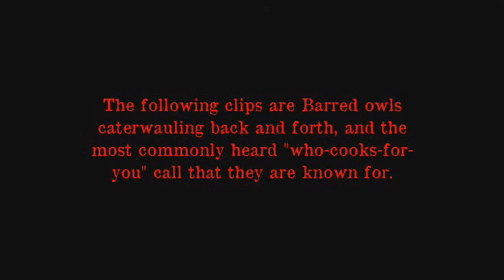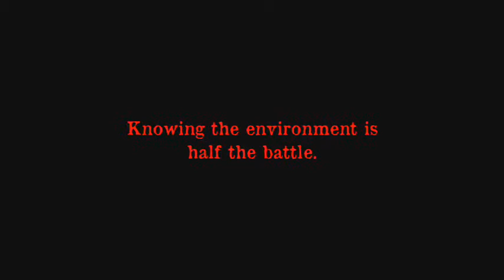NYBS Environmental Data: Barred Owl Calls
This video contains the various calls of the commonly heard Barred Owl.  This owl lives in the Northeast primarily, but can be found throughout the East and all the way to the Pacific Northwest.  While out on bigfoot missions, we hear the calls of these birds often.  It is vital to know one's environment to be able to investigate properly.